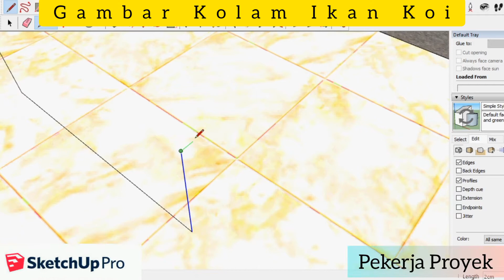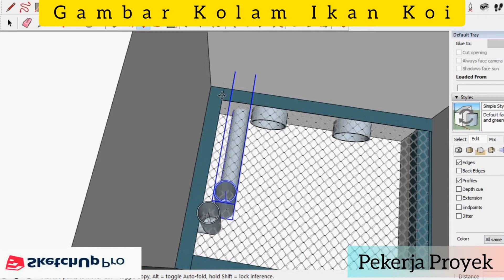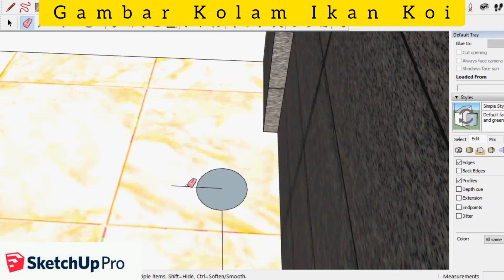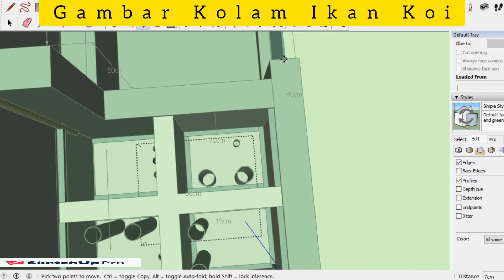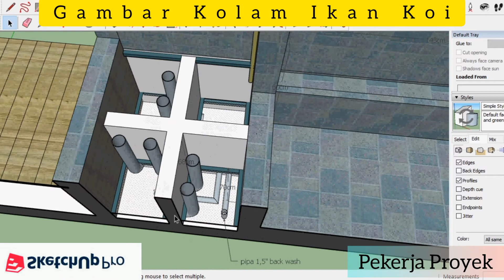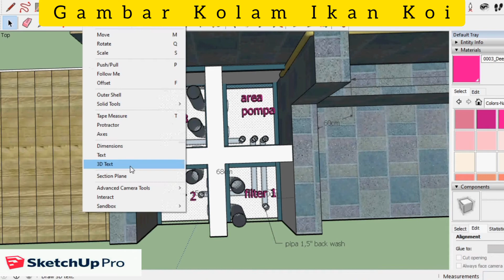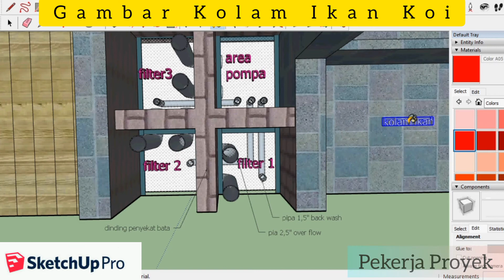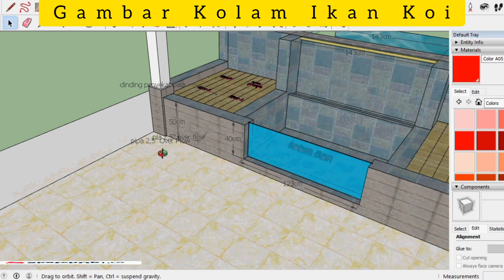Desain Kolam Ikan Koi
Assalmualaikum para pekerja proyek.
Di jaman sekarang ini rumah sudah menjadi kebutuhan yang bukan cuma untuk tempati tinggal saja, terkadang rumah menjadi tempat yang harus kita desain dengan memperhatikan faktor-faktor yang membuat rumah menjadi tempat yang sekaligus menjadi tempat refresing, oleh karena itu keberadaan fasilitas menjadi yag harus di perhatikan.
salah satunya adalah keberadaan kolam ikan hias atau yang paling banyak di kita saat ini adalah kolam ikan koi.

Berikut saya bikinkan desain sederhana untuk membuat kolam koi.
untuk detail gambarnya akan say buatkan di vidio berikutnya.
Selamat menonton

Wassalam